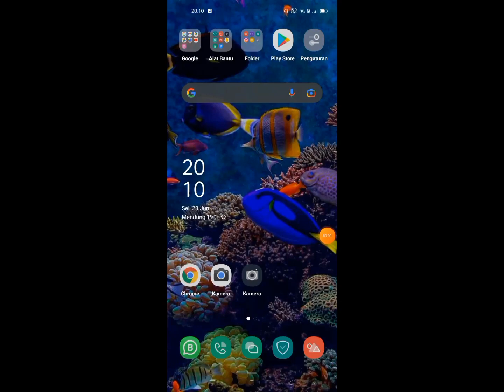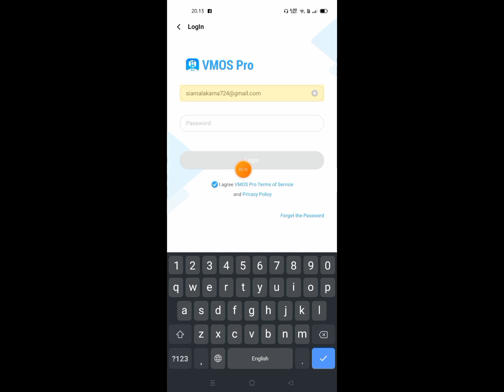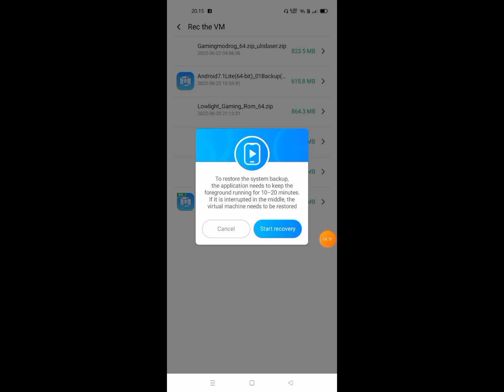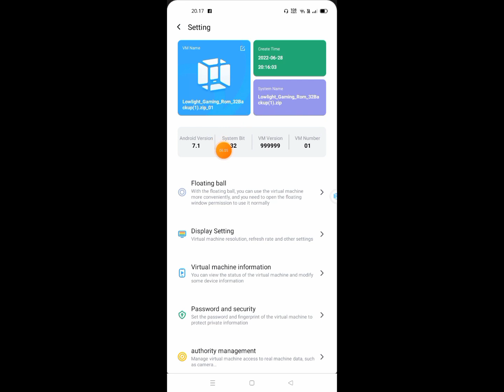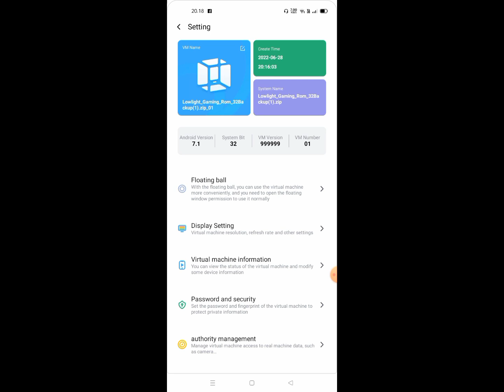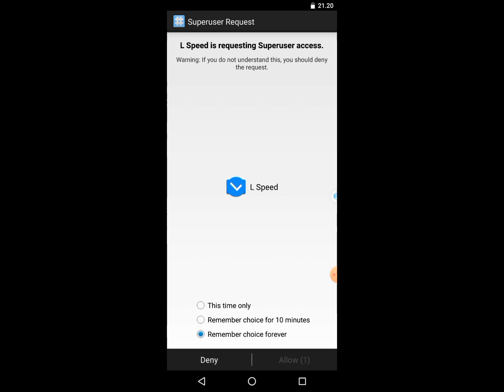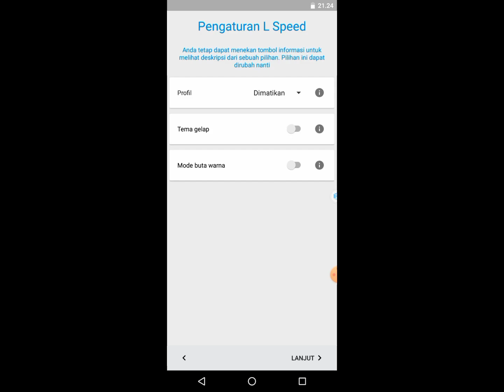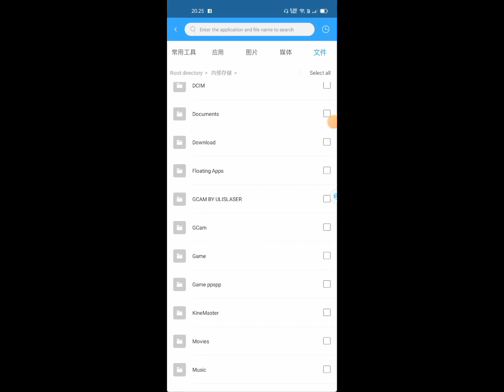fix VMOS pro V2.6.0 VIP | cara rubah bootanimasi | export file ke vmos | suport android 7-11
aplikasi vimos nya ber pasword..  dan berpormat   zip yg harus kalian extrak pake apk ZArchiper yg bisa  di unduh di playstor.com

utuk pengeXtrakanya kalian butuh
SANDI / PASSWORD NYA ADA DI DALAM VIDEO ini (DI VICARD ) pojok kanan atas

 TERBARU UPDATE VMOS VIP MOD FIX PROBLEM BLACKSCREN ,FC, MULTY ON ROM MIN 3 PLOTING. DAN LAIN2.. ROOT & PLAYSTOR
APK VMOS VIP PIX
🙏 link apj di hasup yt. cek terbaru

Untuk ROM GAMING nya sendiri kalian bisa

tes on hp ram 4
 dan berbasis andoid 11

bootanimasi for vmos 👇
downlodnya di browser / crome unlock nya like video ini di app yt dan kmbali lagi ke browser tunggu kunci terbuka dan download / done jangan lupa export ke sdcard vmos lewat vmos export sebelum Xekusi.
bootanimation👇
karan kink di hapus yt.. cek komentar

ǝqᴉɹɔqnS ⅋ ǝʞᴉ⅂
ₗᵢₖₑ & ₛᵤᵦ𝄴ᵣᵢᵦₑ